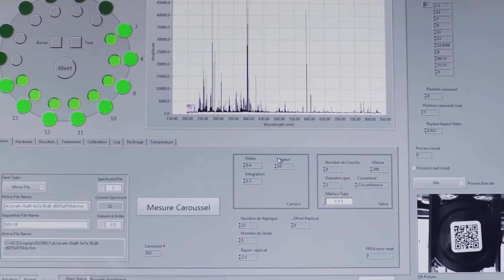Soil Testing whit Laser Technology by Logiag